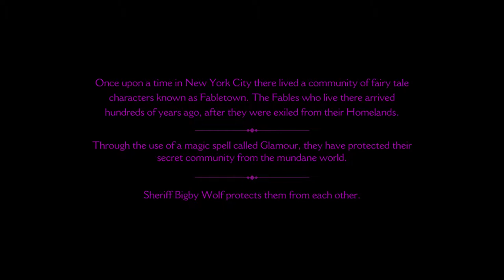The Wolf Amoung US S01E01 Gameplay - CG Central HD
Love Computer Generated Stuff ?

Welcome Home! - Check out Awesome collections of Gameplay Videos, Video Game Cenematic Trailers, VFX Breakdowns, Digital Art Timelapses, 3D Art and Animation Timelapses/Showreels and much more all in one place.
                          Check out CG Central at :-

*I Do not Claim Credit for the content within my channel that i did not create. This channel exists for entertainment and informative purposes.*